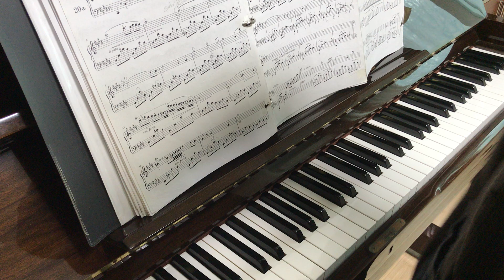쇼팽녹턴 20번/Chopin Nocturne No.20 in C# minor / 하늬바람 피아노